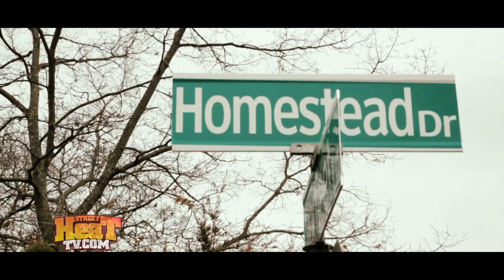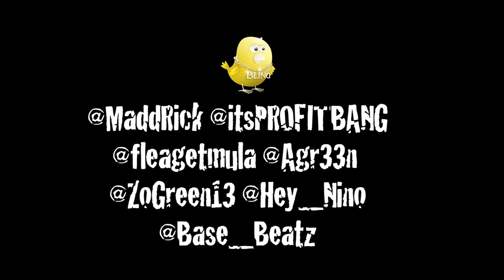MaddRick Coram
CORAM INTRO FT/ NINO, PROFIT BANG, FLEA, AG, ALONZO GREEN (PRODUCED BY BASE BEATZ) off the Coram mixtape